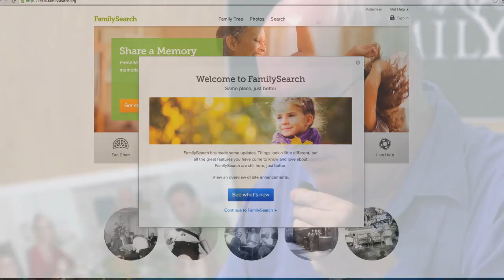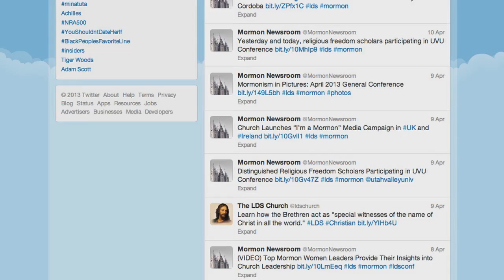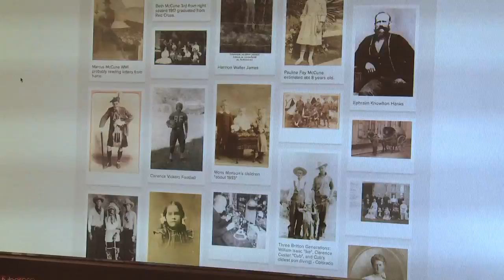FamilySearch.org Redesign Includes Shareable Photo, Story Options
Digital technologies have progressively made family history work easier and more accessible. A new version of FamilySearch.org, which launched today, makes family history research more interactive and conveniently collaborative, with added social media, photo and story elements that create a more personal family history experience for each user.